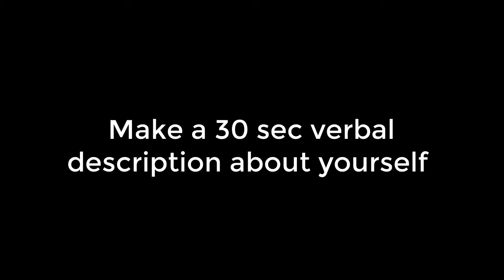A great explanation flows like a story | Decode Your 20s 023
The No.1 requirement of a great explanation is that it has to flow through events like a story.
A story is a well-defined sequence of actions that flow naturally in a way that feels familiar to us. I think that a great story takes you linearly through events so that in the end you are able to reason about them in chronological order.
Have you ever asked somebody to explain something and he made you even more confused? That's most likely because they do not understand themselves that topic.
Hence, I tried to come up with a simple method to evaluate the quality of an explanation and an algorithm on how to make explanations simple to understand.
Firstly, an explanation should flow smoothly, gradually bringing new concepts and explain them contextually. Take the example of school: it has a curriculum that gradually builds on previous topics, and you can relate to what you learn in a gradual order. Moreover, history is the greatest story of mankind - it follows chronologically and feels consistent. Hence, the explanations we make must flow naturally, presenting new concepts only in a context.
And lastly, what's the fastest way to make an explanation that flows naturally? Put the events in a chronological order. Imagine a timeline and your finger pointing at it. In a great explanation, you should be moving your finger on the timeline of events without taking the finger off the axis. Sure, you might sometimes jump to a previous event, but that's not the norm or the aim.